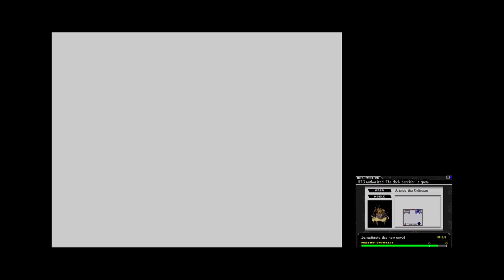Kingdom Hearts 358/2 Days: Banana Guard - EPISODE 10 - Uneven Buddies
Warner Bros has so many characters they could add and they went with a banana

The members of Uneven Buddies are:
clown (Kevin)
Kevin does not have any social media accounts, so there isn't a link here.